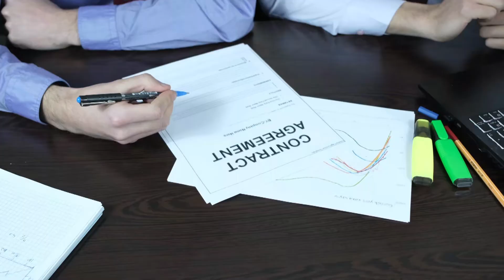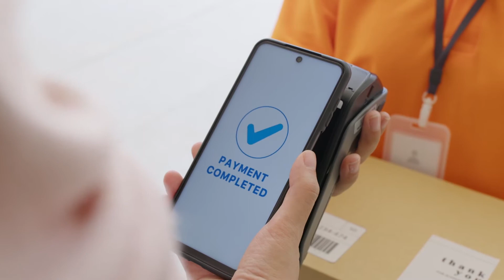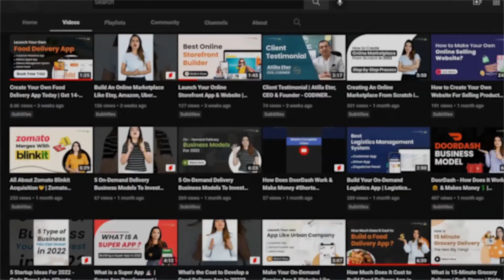How Postmates Works? Postmates Business and Revenue Model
Launched in 2011 Postmate's business model is an inspiration to many. For many entrepreneurs, it’s fascinating what business and revenue model Postmates follows to acquire their customers with a higher retention rate. Check out the link to learn about the Postmate app's featural functioning.

Are you looking for a Postmate app development company and want to launch your own Postmate-like app? to know more about it now!

We at Code Brew offer a comprehensive Postmate App Development Solution that includes:
✔️ Customer App
✔️ Powerful Admin Panel
✔️ Vendor Panel

If you want to know how much it costs to build a Postmate-like app

🔎 What Makes Code Brew the #1 Delivery Service App Development Company? 🔍
We are a team of 500+ Delivery Software Developers having 9+ years of experience. Moreover, we provide Delivery Service App Source Code & offer IP rights ownership as well.
So, if you need an advanced Postmates Service App with Source Code, we’re here for you!

In case you getting motivated to launch your Postmate app solution, this is all you need, it’s a white label application, a fully customizable solution, In which you can add features and functionalities according to you.

Lastly, if you have any doubts related to our Postmates Clone Application, want to see how our Postmates App works, or need to know about our exceptional Postmates Clone App Development services, get in touch today!